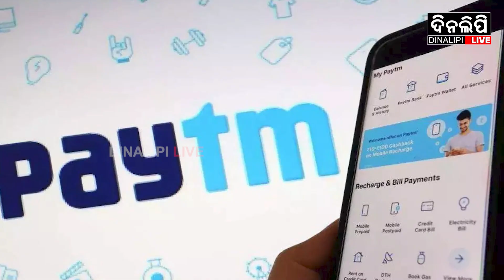Paytm କୁ ୫.୪୯ କୋଟିର ଫାଇନ୍ || DinalipiLive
is the official YouTube channel of Odia daily newspaper Dinalipi which was first published in 1981. Being a fair & unbiased newspaper, Dinalipi's new digital wing DinalipiLive will provide much-needed fact-based information to news consumers of Odisha.